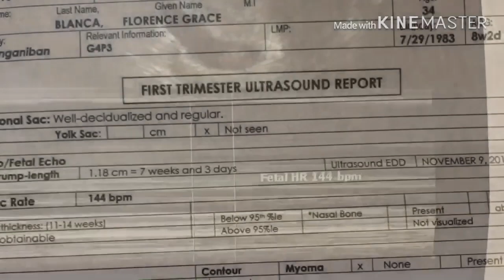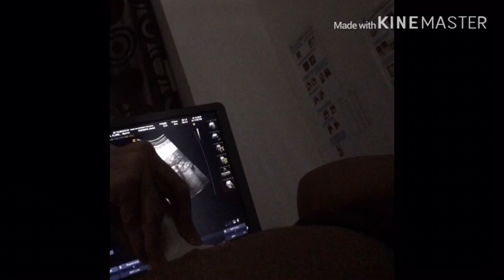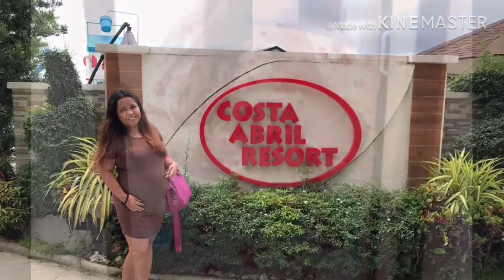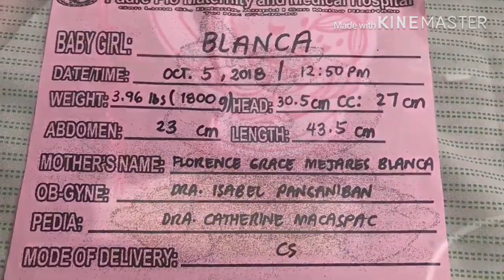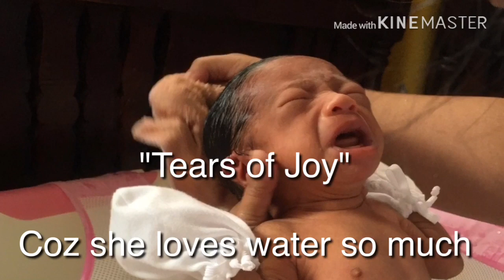An 8month Premature Baby Survived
Preemie Baby's journey 35weeks...